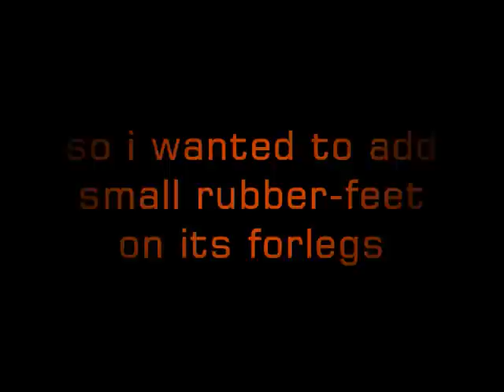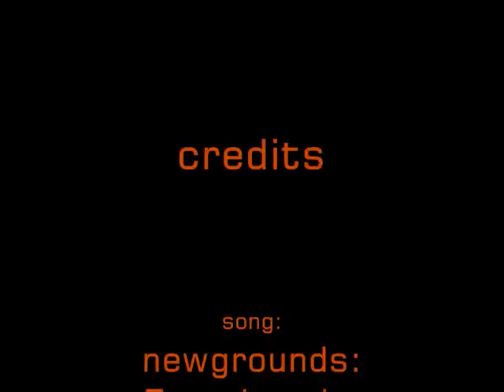walking robot repairation and upgrade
so it happened that it broke during a test.
then i repaired it and also made a small upgrade to improve it's walk
and again!